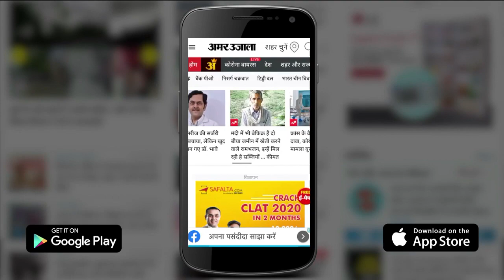Mahashivratri 2023:बम-बम भोले के जयगारों से गूंज रहे शिवालय,दर्शन को उमड़े श्रद्धालु, देखें तस्वीरें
महाशिवरात्रि पर्व आस्था के साथ मनाया जा रहा है। मंदिरों में श्रद्धालुओं की भीड़ लगी है। श्रद्धालु सुबह से ही शिवलिंग का जलाभिषेक करने के लिए मंदिर में लाइनों में लगे हैं। कई शिवभक्तों ने हरिद्वार से गंगाजल लाकर शिवलिंग पर चढ़ाया जा रहा है। वहीं शिव भक्तों ने व्रत भी रखा है। शिव मंदिरों के बाहर मेले लगाए गए है जहां से श्रद्धालुओं खरीदारी कर रहे हैं। श्रद्धालु मंदिरों में कच्चे दूध, शहद और अन्य सामग्री के साथ भोले बाबा का अभिषेक कर रहे हैं।